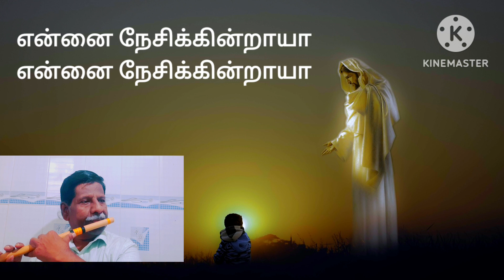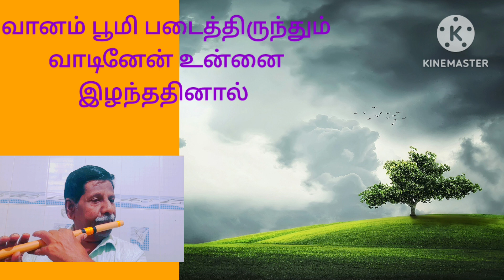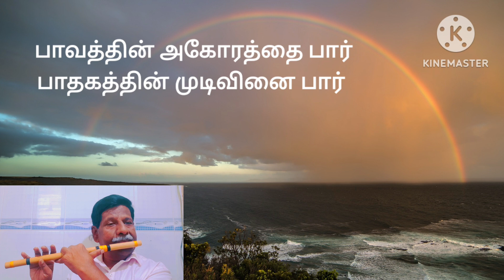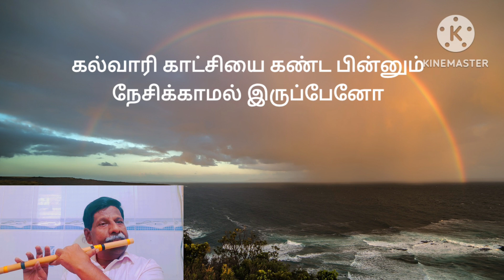நேசிக்கின்றாயா என்னை நேசிக்கின்றாயா!nesikkindraya ennai nesikkindraya/christian song/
நேசிக்கின்றாயா என்னை நேசிக்கின்றாயாnesikkindraya ennai nedikkindraya
kalvari katchiyai kandapinnum நேசசியாமல் இருப்பாயாதமிழ் கிறிஸ்த்தவப் பாடல்song on flute#